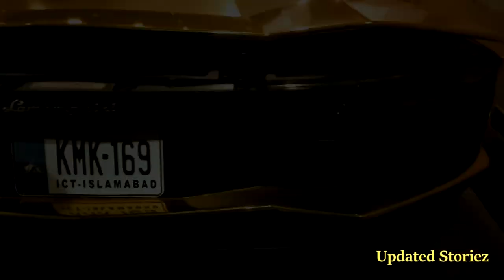First 18k Gold Lamborgini Aventador S in pakistan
First lamborgini Aventador S 18k gold in Pakistan.
740 BHP  ( 0 to 100 2.8 sec ). Interior video will be coming soon.